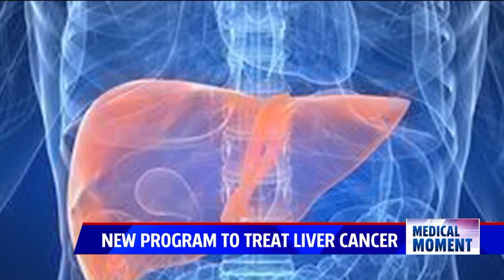Treating liver cancer – Mathew Chung, MD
Liver cancer can be difficult to trace based on the lack of symptoms. Mathew Chung, MD, chief of surgical oncology discusses the causes and treatments of liver cancer. There is a clinic available for upper gastrointestinal cancers to get in quickly to see a provider at Spectrum Health.